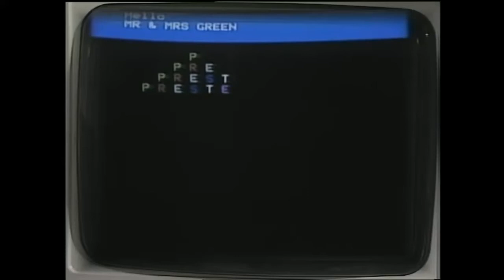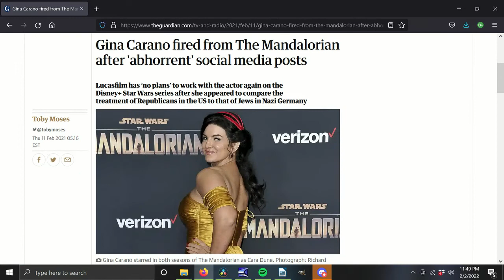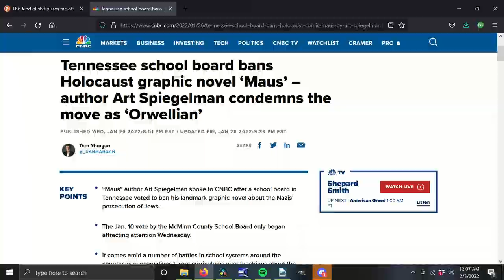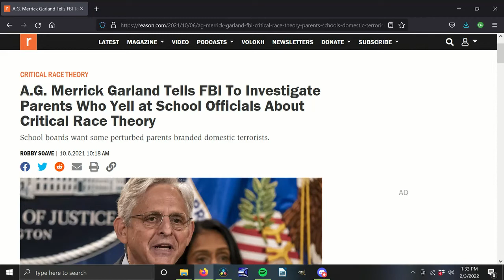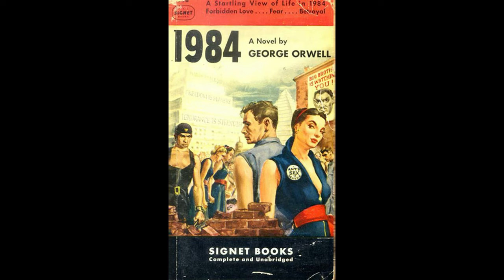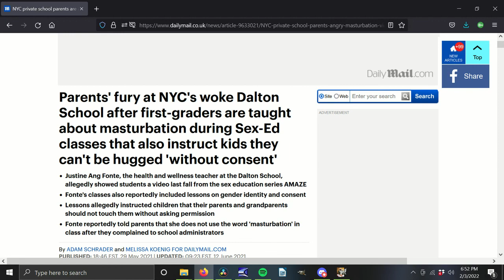Titties, Swears and The Holocaust: The Epic Struggle Within.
Everybody is going on and on about Whoopi Goldberg and her dumbass comments about the Holocaust. But, nobody is talking about the true issue at hand of one of the most popular pieces of reading material being banned by a Tennessee School Board. So let's dive in on how nothing could possibly go wrong from any of this and not talk about Gina Carano because she'd haunt my dreams...if I ever slept...

As always, any and all footage, still images, sound bites, music and other materials are not owned by me in any capacity. But, I kinda assumed that went without saying.